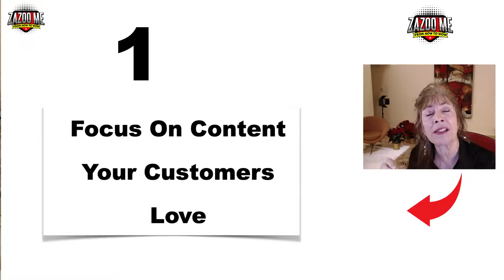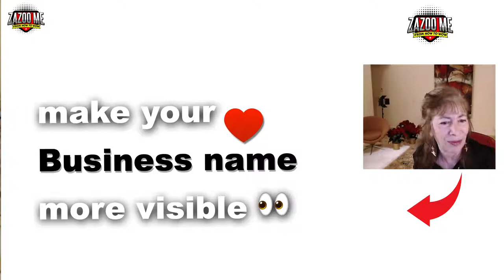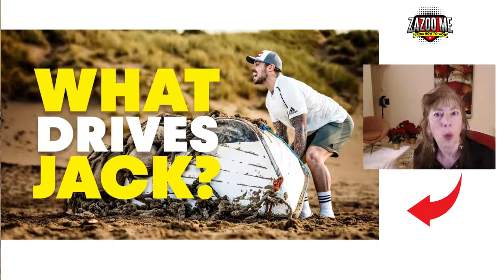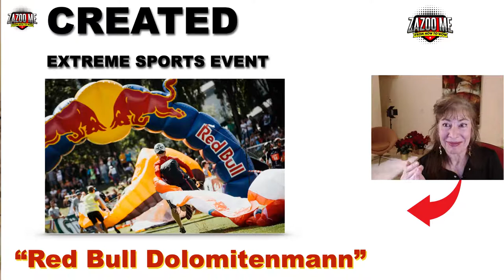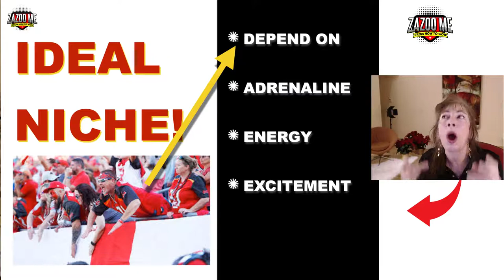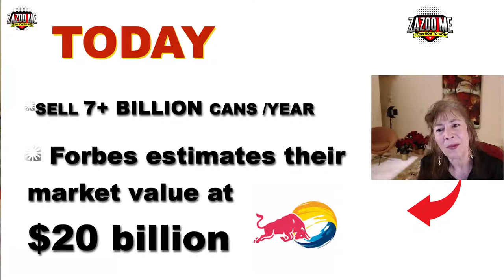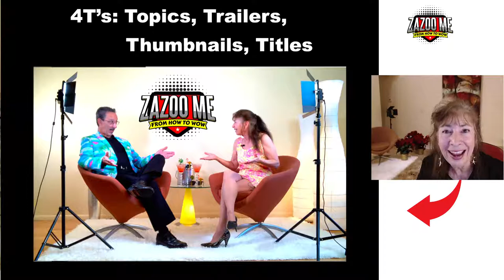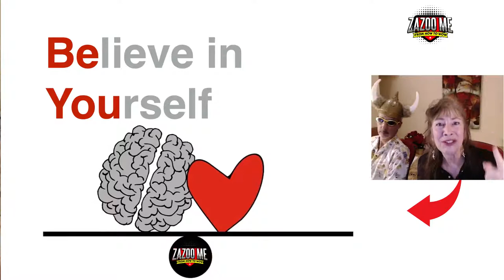How To Make Money (Like Red Bull) Using YouTube For Your Business - Zazoo Me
If you're a business owner, professional or Creative using video to market your products and services, learn how the TOP ENERGY DRINK MARKETING MACHINE in the world does it uber successfully:  @redbull   They're the uncontested masters of the art of Experience Marketing. (Maybe I just coined a new phrase - I like it better than experiential marketing! ).

How To Make Money USING YouTube?" that's a SMART QUESTION! Watch this video to find out - then get your business YouTube channel out there and build your Brand around what your Audience (customers) want and get rich beyond your wildest dreams.

🎬 The Equipment we use to make our videos:
Neewer 18" Ring light kit
Box light kit
Neewer LED light kit
Neewer Green Screen kit
Apple iPad Pro for filming
Tablet tripod mount
Sennheiser Wireless Lav Mic
Sennheiser Wireless MKE2 Lavalier Pro Set
or for both of us we have (2)
Samson Wireless Lav Mic
USB Desktop Mics we use:
Shure snowball microphone
Blue Yeti microphone

🔥Sheri is a Google Certified YouTube Channel Growth Trainer

You Can Achieve Success With video!
🎬Video Marketing | Video Strategy | Video Branding